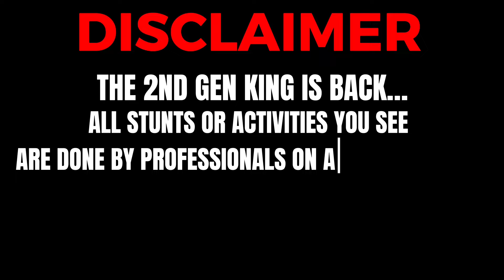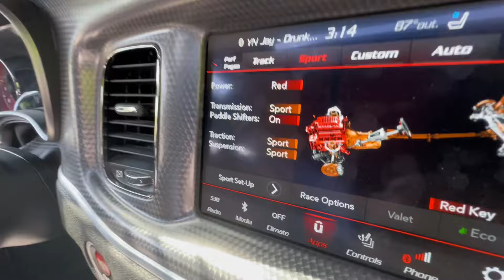TOOK MY DEMON THROUGH THE WORST TRENCHES..